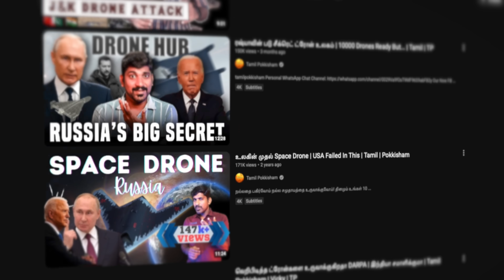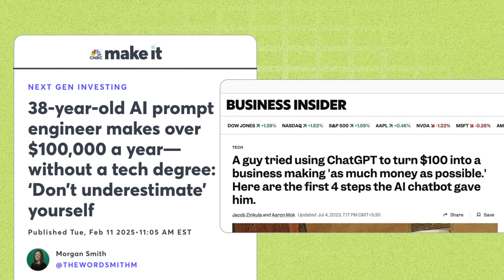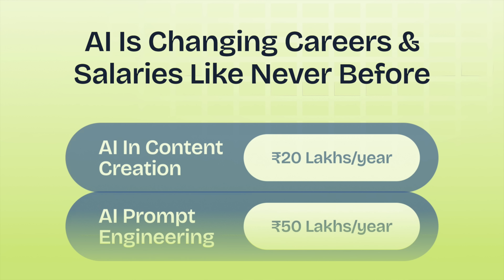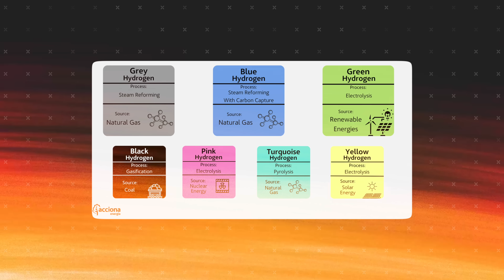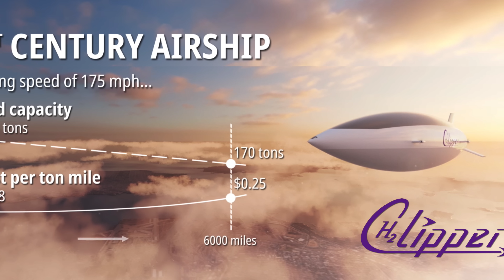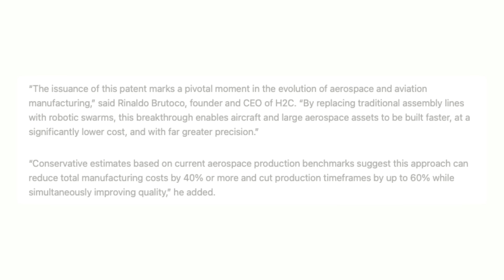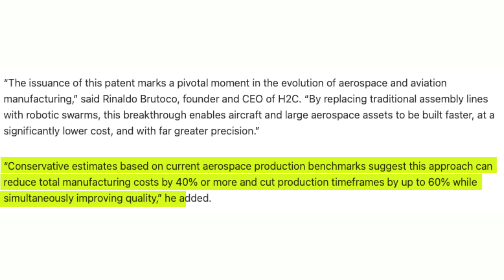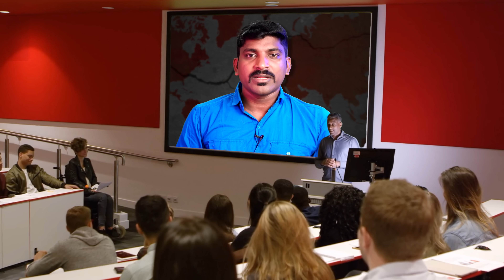AI Swarm Robots | ஹைட்ரஜனுக்காக பறக்கும் கப்பல் | H2 Clipper Project Explained | Tamil Pokkisham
👉 100% Discount + ₹5000 BONUS for first 1500 people

இப்படிக்கு,
விக்கி.

In Association with DIVO - Digital Partner